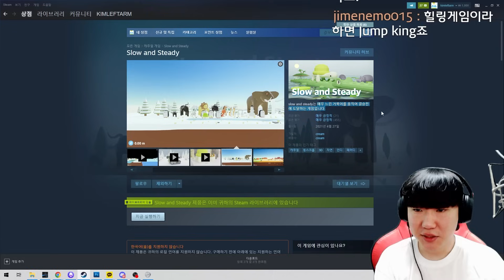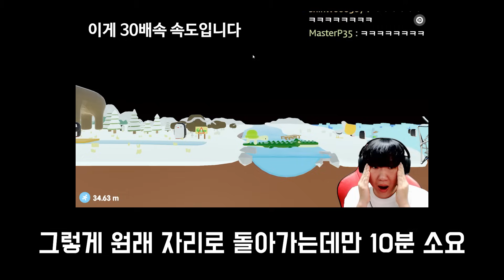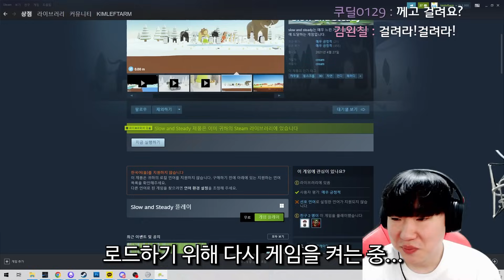5년만에 진심으로 욕한 게임..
✅5년만에 진심으로 욕한 유튜버
공포게임 제목:Slow and Steady
다운로드 링크:스팀에서 무료다운 가능